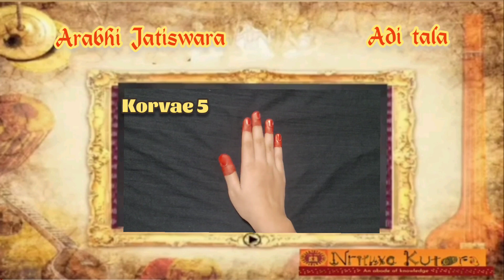Arabhi Jatiswaram | adi tala | korvae tala